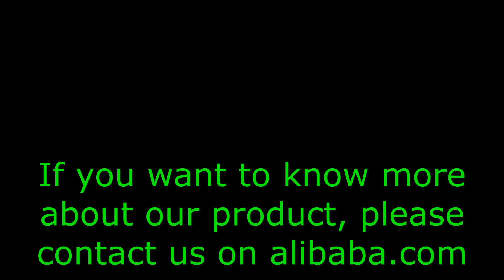mud motor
We can supply many drilling mud motor for you.